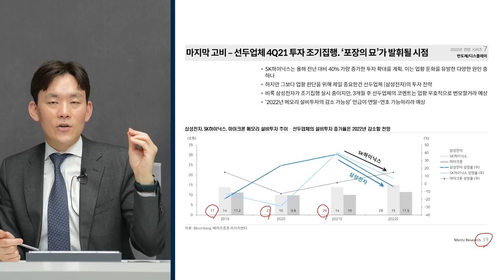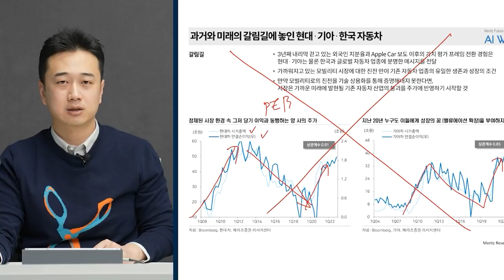[증시셔터맨] 거리두기 강화 우려로 다시 움직이는 코로나 관련주 f. 한국투자증권 박제영 차장